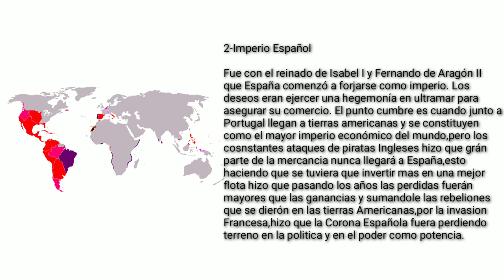♦Los 10 IMPERIOS mas PODEROSOS Y GRANDES de la Historia ¿Estará el Imperio Méxicano? (Parte 1)♦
A los amantes de la historia aquí les dejo los principales imperios de la historia (no cuentan por tamaño o duración,si no por el legado que nos dejo,pues hasta hoy en día tenemos su legado cultural)

Saludos.

imperios digitales,
imperios del mundo,
imperioso,
imperios grecia 2/3,
imperios y espadazos,
imperios digitales hotmart,
imperios digitales youtube,
imperios grecia,
imperios antiguos,
imperios a lo largo de la historia,
imperios academia play,
imperios actuales,
imperios ad,
imperios asiaticos,
imperios aztecas,
imperios americanos,
imperios bbc islam 01 los otomanos,
imperios bbc,
imperios bbc islam 02,
imperios bbc islam 03 los otomanos,
imperios bbc islam 02 los otomanos,
imperios barbaros,
imperios biblicos,
imperios britanico,
imperios circulares,
imperios consagrados,
imperios coloniales,
imperios circulares vicio,
imperios caidos stellaris,
imperios chinos,
imperios circulares - circle empires rivals gameplay español,
imperios crew cuervos,
imperios del dragón película completa,
imperios de la historia,
imperios digitales es falso,
dia d imperios ad,
imperios en minecraft,
imperios europeos,
imperios en juego history channel,
imperios en habbo,
imperios empresariales,
imperios en la historia,
imperios en el mundo,
imperios en mexico,
reinos e imperios,
de pueblos e imperios,
naciones e imperios,
tribus e imperios drama,
povos e imperios americanos,
grandes imperios e civilizações,
imperios asteca maia e inca,
imperium store br e confiavel,
imperios francés,
imperios fluviales,
imperios franceses,
imperios feudales,
imperios formales e informales,
doce imperios freddy rodriguez,
imperios de fe,
imperios de fe (islam) 1,
imperios grecia 3/3,
imperios grecia 1/3,
imperios grandes,
imperios game,
imperios griegos,
imperios generadores,
imperios habbo,
imperios historia,
imperios historicos,
imperios hd,
imperios historia de china,
imperios history channel,
imperios history,
imperios historia universal,
imperios islam,
imperios imperio britanico,
imperios incas,
imperios islam 2,
imperios inmobiliarios,
imperios inglaterra,
imperios ii,
imperios indigenas,
imperios juego,
imperios japon,
imperios juego pc,
imperios juego para pc,
imperios juego online,
imperios japoneses,
imperios juego para pc gratis,
imperios kennel's,
imperios kennels la dentista,
kraken imperios de soledad,
imperios bull kennel,
imperios los medici,
imperios latinoamericanos,
imperios los griegos,
imperios los antiguos constructores,
imperios los barcos mas antiguos,
imperios linea de tiempo,
imperios libro,
los dos imperios lupillo rivera,
imperios mexicanos,
imperios mas grandes,
imperios mundiales,
imperios más grandes de la historia,
imperios millonarios,
imperios minecraft,
imperios modernos,
imperios mas poderosos,
imperios napoleon,
imperios napoleon 2,
imperios napoleon 3,
imperios napoleon 1,
imperios napoleon 4,
imperios napoleon capitulo 2,
imperios nordicos,
imperios otomano,
imperios ocultos,
imperios olvidados,
imperios orden cronologico,
imperios orientales,
imperios orientales del siglo xix,
imperios orientales de la antiguedad,
imperios operadores logisticos,
imperios precolombinos,
imperios pelicula,
imperios persa,
imperios poderosos,
imperios poderosos historia,
imperios por orden cronologico,
imperios peru,
imperios ps4,
imperios que dominaron el mundo,
imperios que mas duraron,
imperios que dominaron al pueblo de israel,
imperios que han existido en el mundo,
imperios que conquistaron israel,
imperios que gobernaron el mundo,
imperios que han dominado el mundo,
imperios que gobernaron a israel,
imperios roma,
imperios roma 2/4,
imperios romanos,
imperios roma 1/4,
imperios roma 3/4,
imperios roma 4/4,
imperios roma 1/4 del caos al orden - documental,
imperios romanos de occidente y oriente,
imperios salvaje,
imperios siglo xix,
imperios siglo xvii,
imperios serie documental,
imperios segun la biblia,
imperios siglo xvi,
juegos de imperios sin internet,
creador de imperios skrill,
imperios turcos,
imperios tierra,
imperios turco otomano,
marcha de imperios trucos,
grandes imperios trailer español,
creador de imperios trading,
creador de imperios tdc,
imperios digitales tdc,
imperios digitales udemy,
user testing imperios digitales,
imperios de um lobisomem que fosse homem,
estados unidos imperios ad,
imperius vs diablo,
imperius vs diablo español,
imperius vs tyrael,
imperius vs,
imperius vs diablo latino,
imperius vs tyrael español,
imperius vs diablo reaction mashup,
imperius vs egorco,
warhammer 2 imperios mortales,
imperios ad ww2,
imperios ad world of warships,
imperios ad ww1,
imperios y aliados,
imperios y espadazos pdf,
imperios y reinos,
imperios y espadazos audiolibro,
imperios y reinos boanerges,
imperios y espadazos méxico,
imperios youtube,
zacatrus imperios del norte,
napoleon imperios 1,
napoleon serie imperios 1,
12 imperios,
12 imperios destruccion,
dunamis 12 imperios,